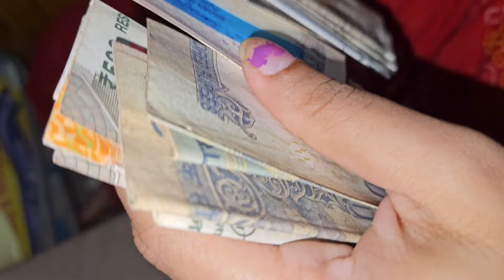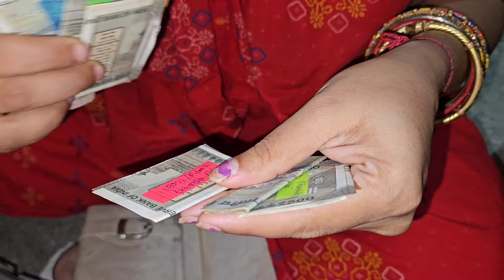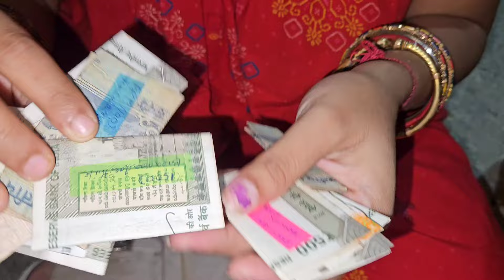ଖଜାନା ରୁ ବାହାରିଲା ବିଡା ବିଡା ନୋଟ୍ 💱💲@sutikodiavlog